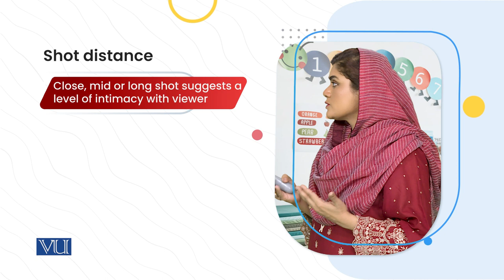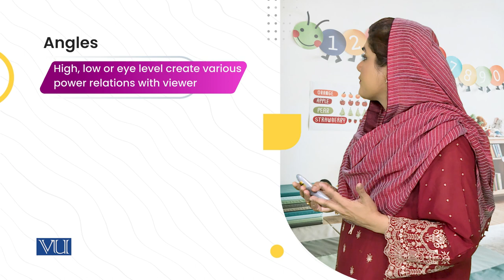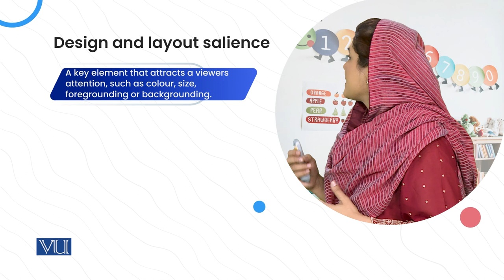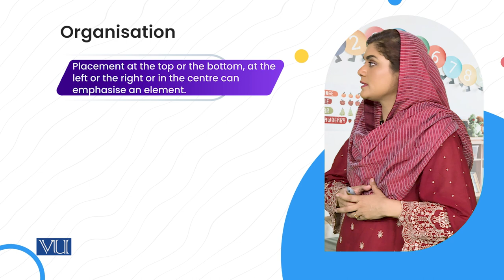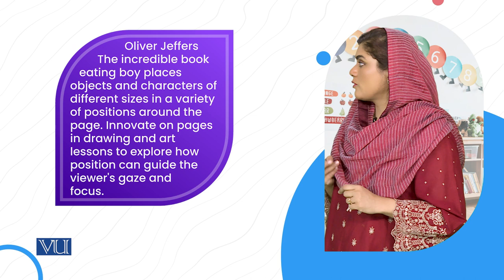Visual Language Features (b) | Children's Literature and Educational Games | ECE203_Topic061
Topic061: Visual Literacy
Visual Language Features (b),
By Dr. Shaista Syeda